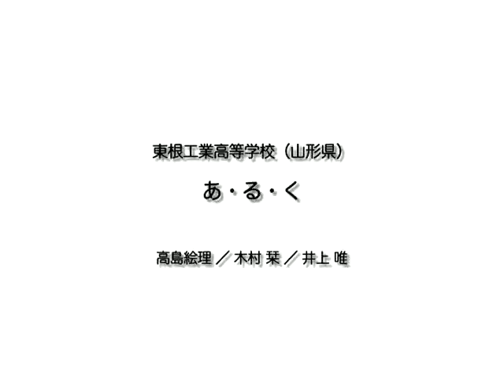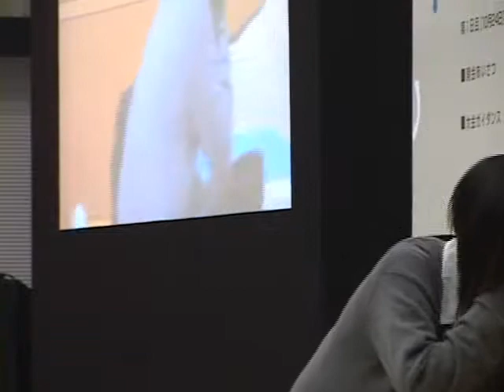デザセン2008 #08 東根工業高校 『あ・る・く』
東根工業高等学校（山形県）
『あ・る・く』
第15回大会 ［入賞］

デザセンでは、全国の高校生を対象に「社会を良くする」ための提案を毎年募集していま す。一次審査を経て選ばれた12チームの高校生たちは、最終審査（決勝大会）では自分 たちの提案を大勢の観衆の前でプレゼンテーションします。第15回大会の決勝大会は、 2008年10月26日に開催されました。

社会の矛盾や現代の諸問題の解決を競う高校生たちの純粋でまっすぐな思い、それを支え る大学生たちの熱心な姿は、私たちに大きな希望を与えてくれます。